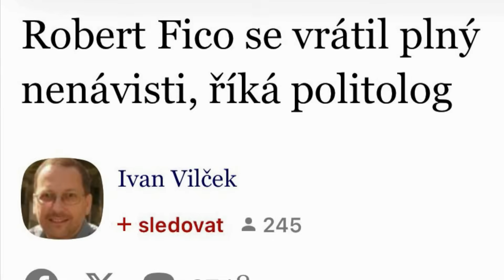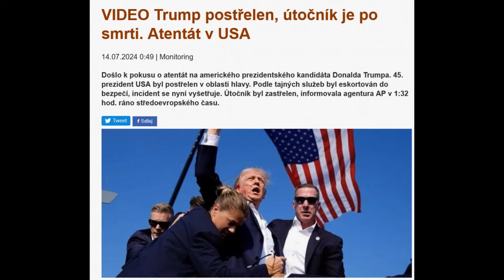Igor Chaun k událostem v USA, v Česku a na Slovensku💥💥💥 AKTUÁLNÍ VIDEO! (14. 7. 2024)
Procházel jsem se jen tak bez cíle po Václavském náměstí v Praze. Pod svatým Václavem. A uvědomil si to množství událostí, které se tam odehrály. Některých jsem i já byl účastníkem. A došlo mi, že z vyššího hlediska je vše v pořádku. Politici se změní, režimy, útlak i manipulace médií – to všechno se změní, ZAJDE.
Co zůstane, jsme my, LIDÉ.
A z toho plyne obrovská síla.
Z toho plyne obrovská naděje.
A také posila pro nás právě v tyto dny. Abychom zůstali sami sebou, věrni předkům a zavázáni budoucím.  🙏💖💥
Držme kompas Spravedlnosti a Pravdy v našich srdcích. Stvořitel ho do nás vložil. ⚡️🌍🌞 Obelhat se umíme, ale také nalézt Pravdu. V sobě. Nebojme se.

Když jsem pak video v noci dokončoval, ze soboty na neděli, dozvěděl jsem se o atentátu na Donalda Trumpa. Otřáslo to mnou, i když jsem to předpokládal. Bohužel. V závěru videa se tomu věnuji. Děkuju! Igor

Děkujeme, že přispíváte na naši práci! Díky tomu můžeme POKRAČOVAT. 🙏❤️
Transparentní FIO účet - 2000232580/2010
Slovenská republika a mezinárodní platby: